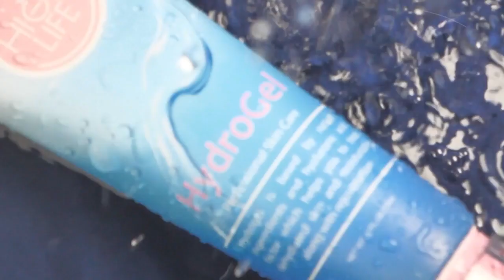آبرسانی به پوست درمان خشکی و چربی پوست نکات مهم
نکات مهمی در رابطه با رطوبت پوست وجود داره که در این ویدیو راجع بهش باهاتون صحبت میکنم
حتما ببینید و نظراتتون رو با ما در میان بذارید
لینک خرید ژل هایلایف هم واستون میذارم
برای خرید و خوندن اطلاعات محصولات می‌تونید به سایتمون مراجعه کنید و هم میتونید به صفحه اینستاگراممون سر بزنید و ویدیوهای آموزشی بیشتری ببینید و همچنین با مشاورای رابوطب در ارتباط باشید و هر سوالی دارید ازشون بپرسید:
سایت: